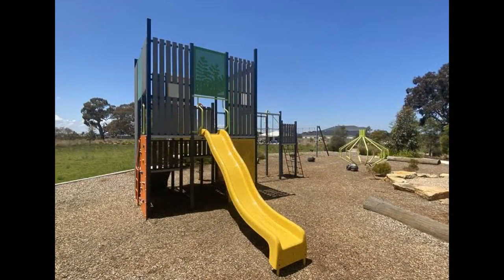Botwood Street Playground, Mickleham